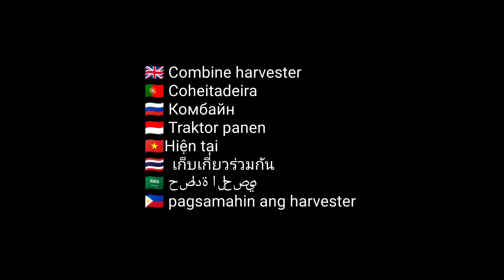Evertech Sandbox: BIg Modular Combine Havester [dydroroum F52A, Video 4K] 🇬🇧🇵🇹🇷🇺🇮🇩🇻🇳🇹🇭🇸🇦🇵🇭